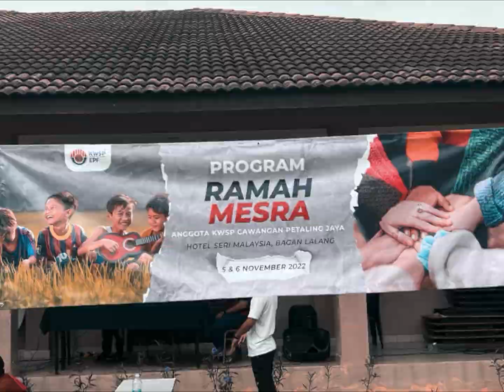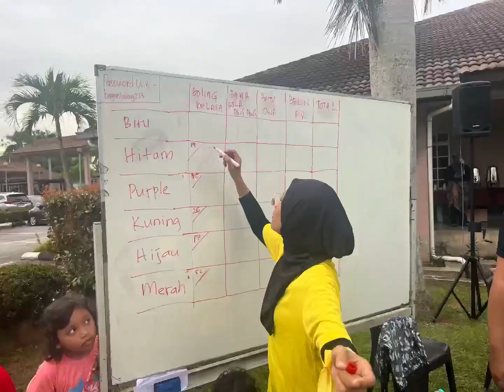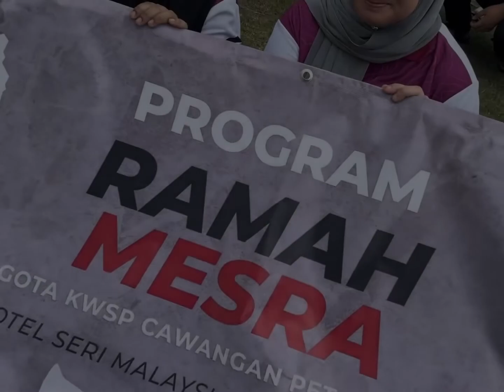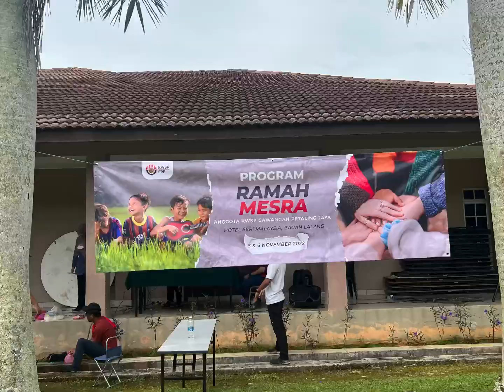Keluarga PJ full video - Ramah Mesra